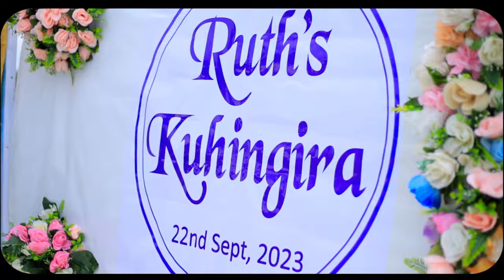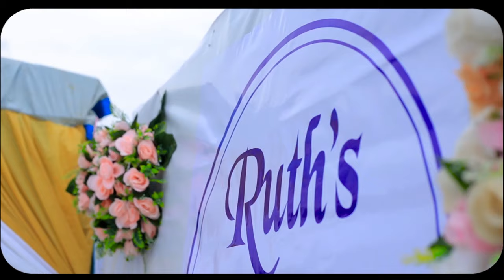Ruth's Kuhingira Trailer Rwemikoma-Kazo District